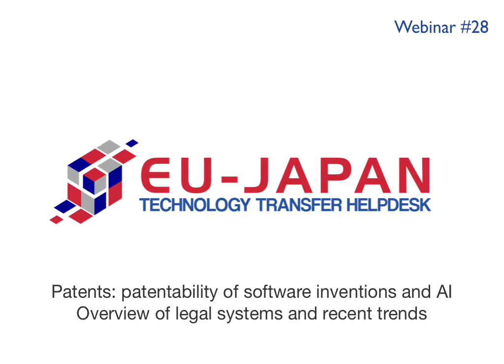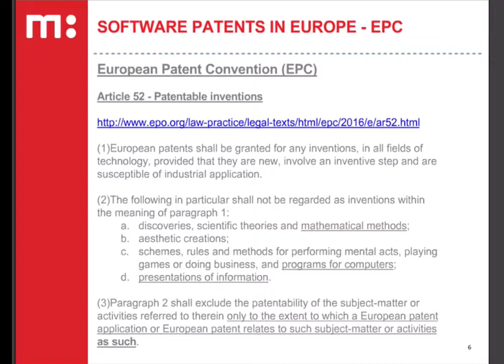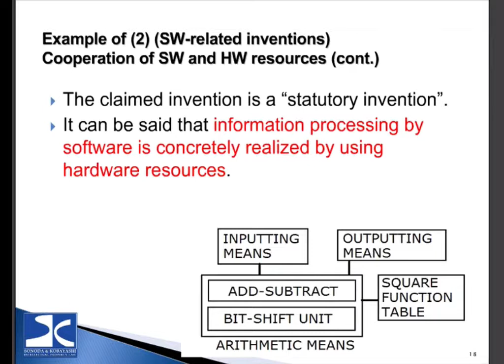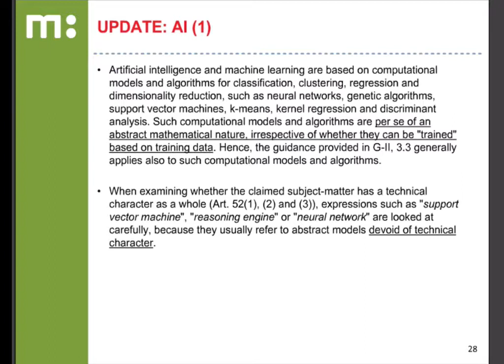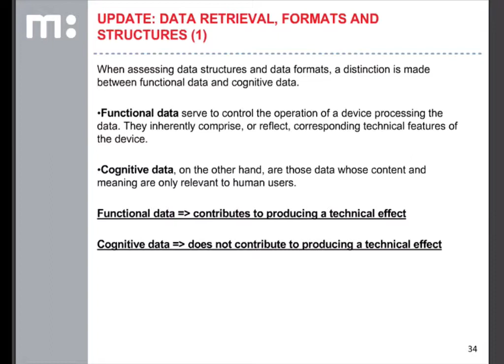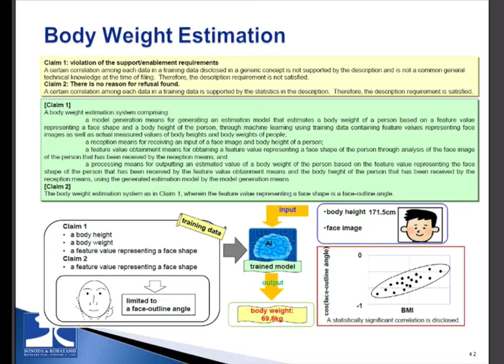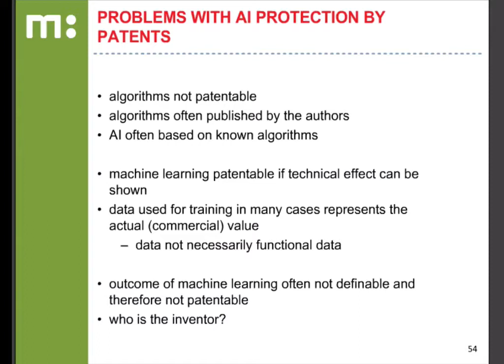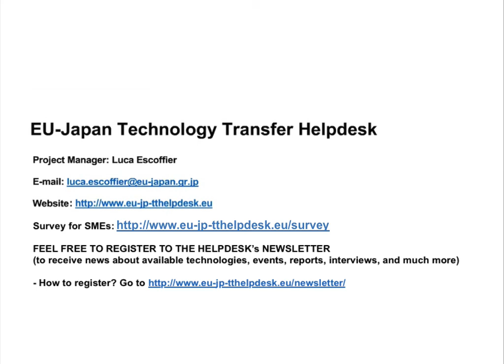Webinar #28: Patentability of software inventions and AI, Overview of legal systems and trends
How can you get protection for your Software and AI-related inventions?
- When is software eligible subject matter and are the requirements different per jurisdiction (Japan, Germany, etc.)?
- What clarity requirements are imposed on software inventions and how to overcome them?
- What is the inventive step requirement for software inventions?
- How are AI-related inventions treated by the law and how can they be protected?

In this webinar, we will cover the following:
- What is eligible subject matter?
- How can clarity rejections be avoided?
- How does a claim need to be written to be acceptable?
- Case example of applications filed in front of the JPO and EPO with differentiating outcome and advice.